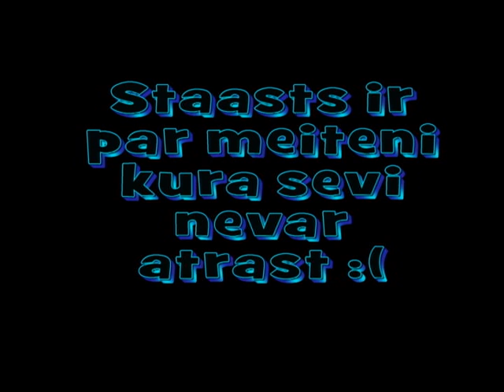Linda meklee sevi